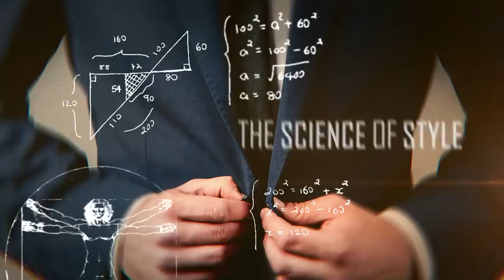Black Shoes & Jeans? My Thoughts On This Style Combination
📫 Shipping Address

Antonio Centeno
USA

PRODUCTS

RECOMMENDED PRODUCTS